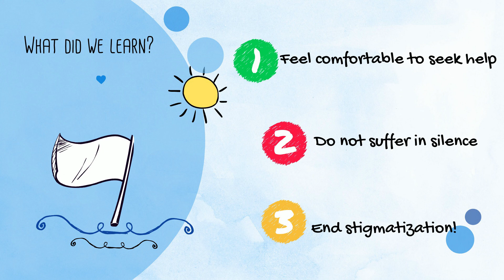NL Appropriate Response Action 1